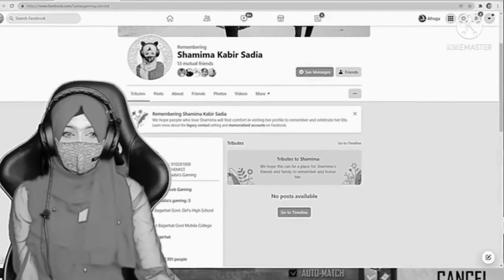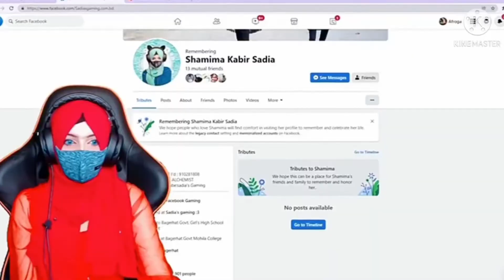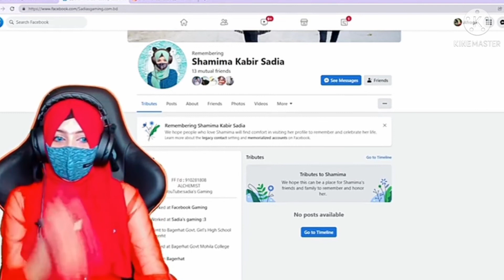সাদিয়া গেমিং মারা গেছে 🥺!! আমার জান সাদিয়া গেমিং তুমি কই 😭@Xadikulgamer360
pushpa movie all songspushpa movie hindi dubbed full movie

Mr Triple R free fire roast
Free fire roast video 2021
It'z kabbo Free Fire,,,, it'z kabbo Roast video,,
Teb gaming,,, teb gaming Roast video,, teb gaming history,, Bangla roast video,,
Xadikul gamer,, xadikul gamer roast video 📷
Xadikul Roast video,, new Roast video
Garena free fire,, Garena Roast video,, syth ,,
New Hacker roast video,, sadia gaming roast video,, Xannat gaming,, xannat roast video
Sadia Gaming,, Bristy gaming,,
Bangladesh girl Roast video,, girls funny video, mr triple r roast video , teb Roast video
Baby girl Roast video,, talha Gaming Trips and Tricks,, talha roast video , gaming with talha funny video , Gaming with talha Roast video , talha , Gaming with zihad
Zihad roast video , cobra bandle roast video ,
New Hacker roast video, gaming channel ,
Funny Free Fire video , pro player bangladesh sarver , global top1 roast video
New gan skin , new myth Free Fire ,
Grandmaster Ranked push , Free Fire live stream , live stream hacker gameplay ,
Funny video , Free Fire top bundle ,
Old player ,, old gun skin , old id Free Fire ,
Bangladesh sarver ban , Bangladeshi Free Fire girl , girl gameplay Roast ,
It'z kallu , new Roast video 📷
Bangladeshi top youtuber,
Bangladeshi top youtuber Roast video ,
Flame r ff , flame r Free Fire ,
Edit king headshot , flame r Roast video ,
Flame r Roasted , mr triple r roasted ,
Xadikul gamer roasted , sadia gaming roasted , Girls roasted video 📷
 free fire roasted video 😡
Bangladeshi youtuber roasted video 🤫
bangladesh sarver roasted video
garena roasted video
free fire roasted video bangla roasted video girls roasted video old player bangladesh sarver old player Roasted video triple r Roasted video
xadikul roasted video
funny roasted video